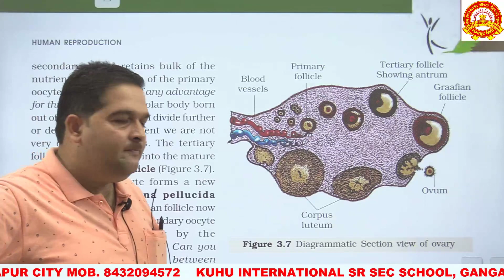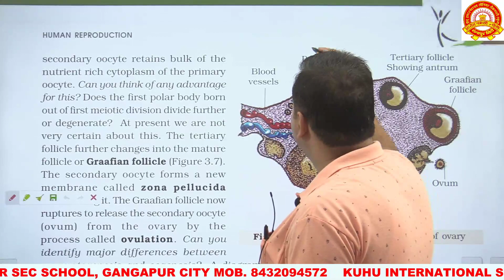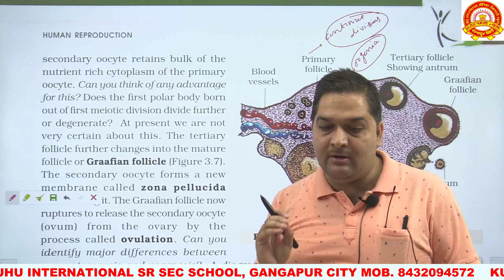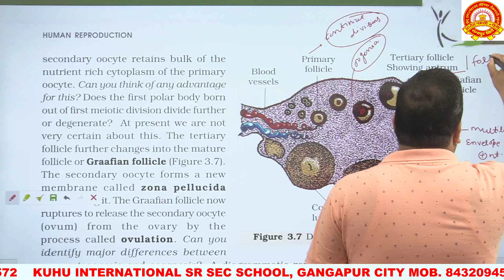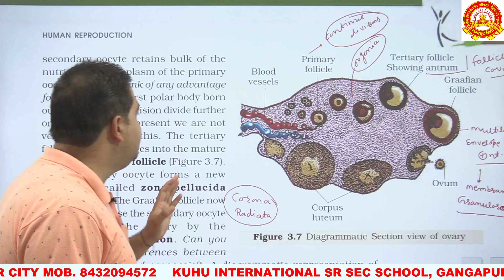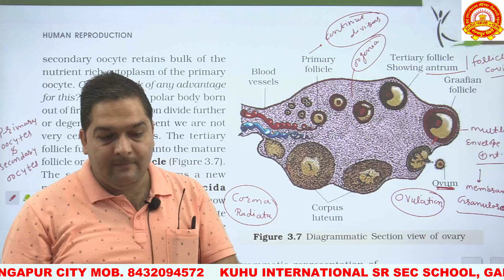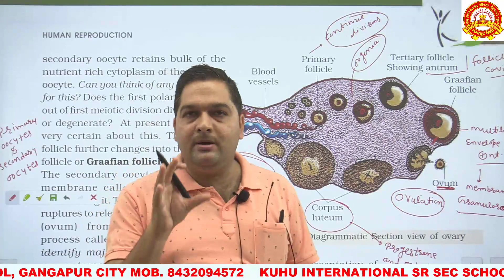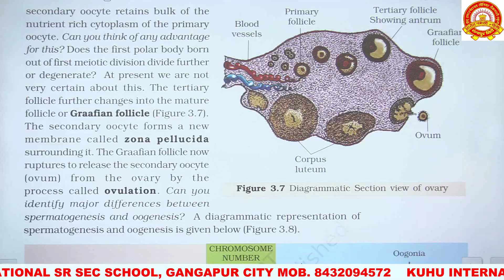CHAPTER - 3 Human Reproduction Lect. -16 [FOUNDATION +STATE BOARD] (ENGLISH MEDIUM) CLASS-12TH